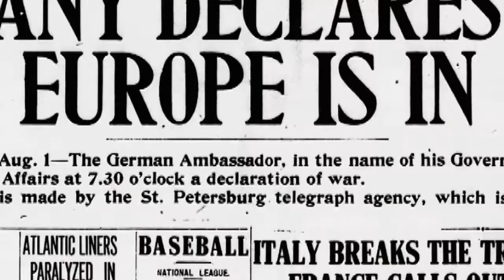Scarred Grace - Fishermen Song [Official lyric video]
The official lyric video from the 2nd album of Scarred Grace; Naive Kind of Intellectualism (2016).

Special thanks to Laurens Krah for editing the video!